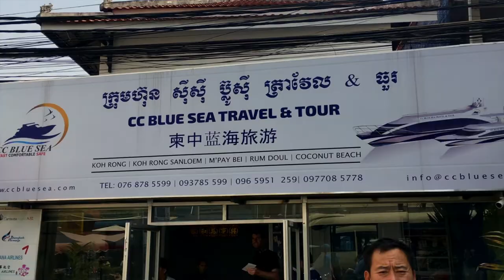Ep. 4 Koh Rong Island | Sihanoukville | Paradise in Cambodia